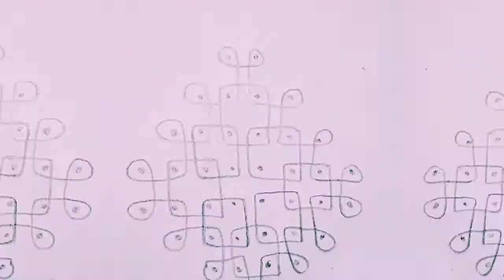Dots pattern easy to make for beginners#Muggulu#Daily muggulu for beginners#rangoli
Muggulu designs
Daily muggulu for beginners
rangoli with dots
simple rangoli